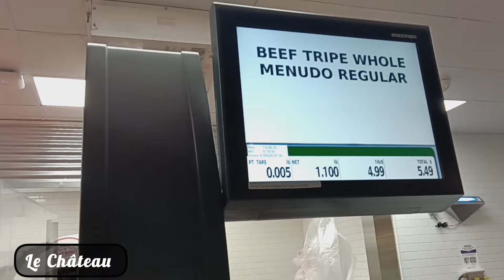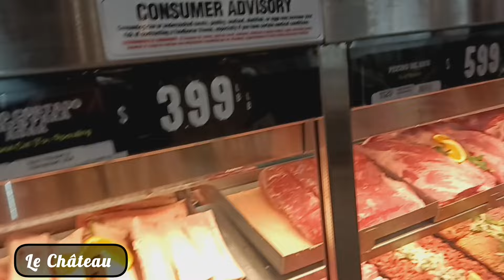Eating For My "O" Blood Type/ Carnivore Month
Hey YouTube! This was my first time cooking and having beef heart and if I may be truthful with you, 🗣️it won't be my last! 😋 This carnivore meal was DELICIOUS! (SHEESH)

I am so satisfied but not overly stuffed or too full. That's one of the aspects I really like about eating mostly carnivore , I just eat till I'm satisfied and because I'm eating good quality, nutritionally dense food, it's more difficult to gorge out and eat beyond my satisfaction point. Even when something is so delicious. My body won't allow it.

Special Thanks to You! I really appreciate that and YouTube notices also. Peace & Blessings to you all.

À bientôt